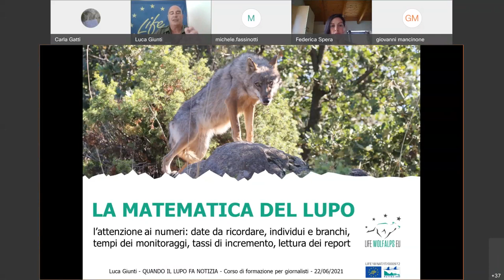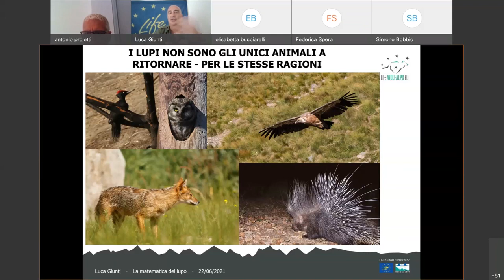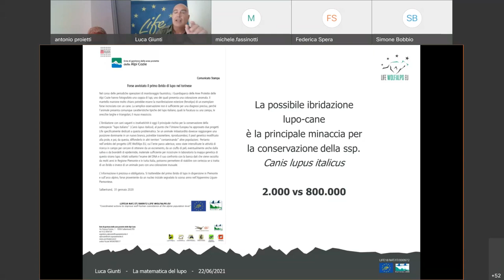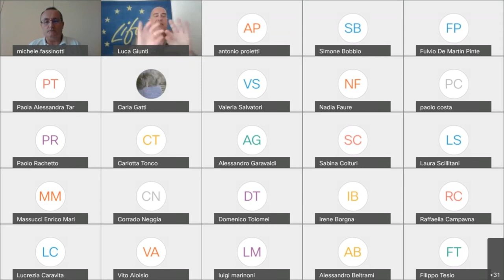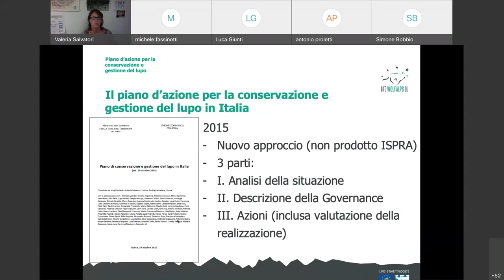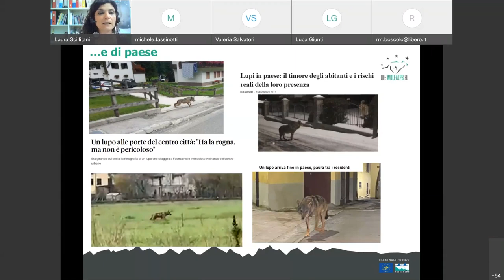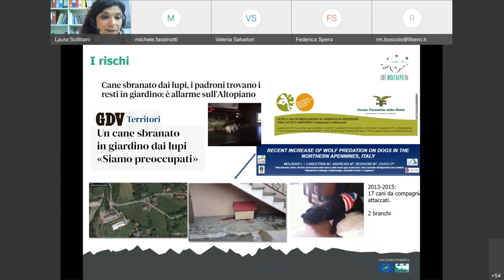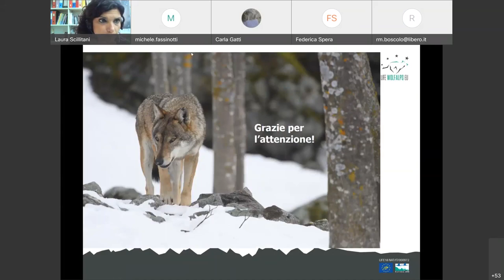QUANDO IL LUPO FA NOTIZIA - seconda parte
Corso di formazione per iscritti all'Ordine dei Giornalisti organizzato da Città metropolitana di Toirno in collaborazione con i partner del progetto europeo LIFE Wolf Alps